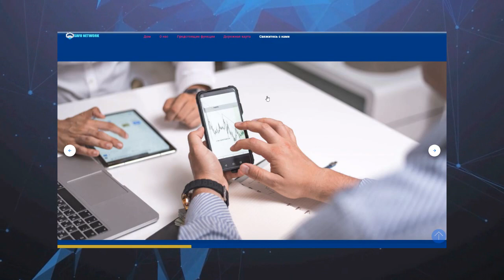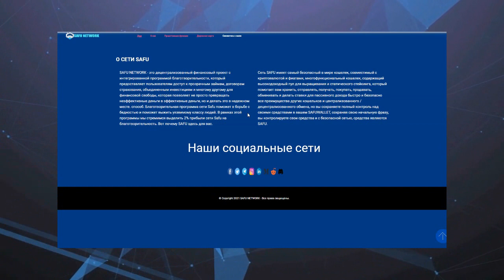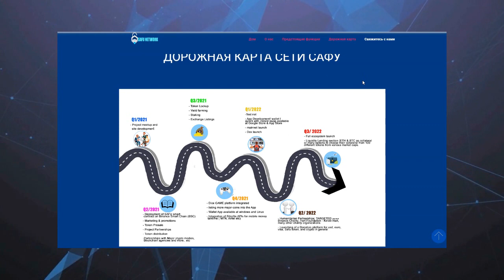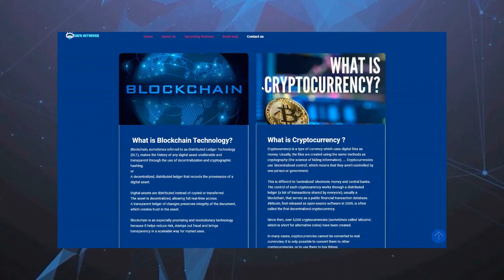Обзор проекта - Safu network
SAFU NETWORK is a decentralized finance  project with Charity program integrated which is allowing users access to the transparent loans, insurance contracts, pooled investments, and more for a financial freedom that allow not just turning inefficient money into efficient money, but does so in a safe way. Safu network Charity program will help in fighting against poverty and help vulnerable class of people to survive, with this program, we aim to allocate 2% of Safu Network profit to charity program. Safu network has world's safest cryptocurrency & Fiat Compatible wallet with all DEFI features.